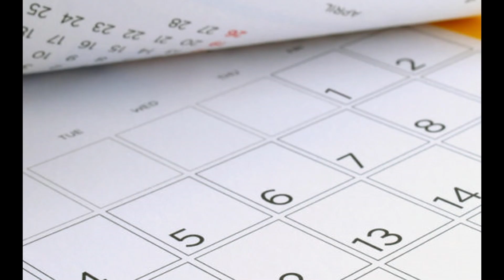FENNEC l EL SUBFUSIL MAS RAPIDO¡¡ / LA MEJOR CLASE / COD MOBILE / STAR PARDO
Hola chicos espero que se encuentren muy bien como ven les voy a traer un nuevo video cada 4 dias para que asi no se aburran xd espero que esta clase les sirva y cuidense mucho :D